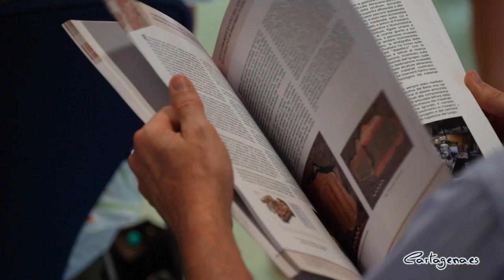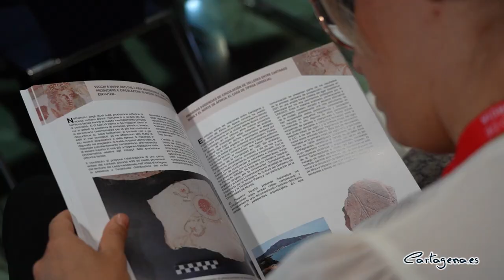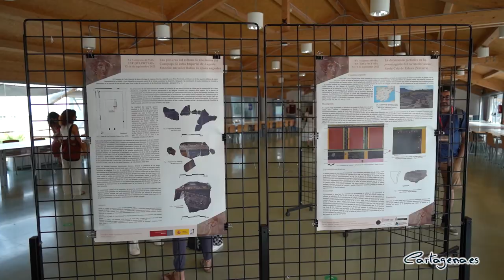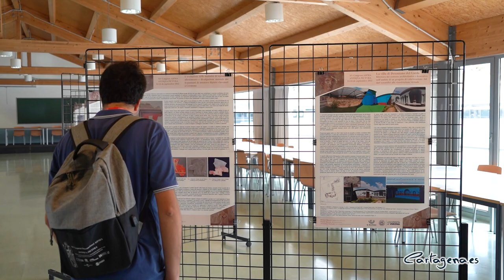Investigadores de 19 países participan esta semana en el XV Congreso Internacional de Pintura...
Cartagena acoge esta semana el XV Congreso Internacional de Pintura Mural Antigua, que ha sido inaugurado este lunes 12 de septiembre por la vicealcaldesa y concejala de Patrimonio Arqueológico, Ana Belén Castejón. Durante cinco días, la ciudad reúne a 120 investigadores de 19 nacionalidades.

En concreto, participan en el congreso, asistentes llegados de Italia, Alemania, Reino Unido, Finlandia, Hungría, Grecia, Francia, Suiza, Túnez, Estados Unidos, Bulgaria e Israel, entre otros países.

En el acto, que ha tenido lugar en el Salón Isaac Peral de la Facultad de Ciencias de la Empresa, han participado, además, la rectora de la UPCT, Beatriz Miguel; la vicerrectora de Formación Continua de la UMU, Ana Vanesa Valero; el director general de la Autoridad Portuaria, Fermin Rol; el jefe del Servicio de Patrimonio Histórico de la Comunidad, Gregorio Romero; y la presidenta de AIPMA, Alicia Fernández.

“Cartagena atesora un extraordinario patrimonio arqueológico que es un claro testimonio de su historia, desarrollada siempre al cobijo de la riqueza proporcionada por nuestro puerto, la sierra minera, el Campo y las gentes que desde finales del siglo III antes de Cristo habitaron estas tierras”, ha explicado Ana Belén Castejón, quien ha destacado el “enorme trabajo de recuperación, estudio, conservación y puesta en valor de nuestros yacimientos” en el municipio.

La presidenta de la Asociación Internacional de Pintura Mural Antigua, Alicia Fernández, ha destacado que esta iniciativa servirá "para poner en valor el conjunto de restos pictóricos que la ciudad tiene y que no son solo importantes a nivel nacional, también internacional". De esta manera, la responsable del evento ha subrayado que uno de los objetivos que se persiguen en el mismo es "poner en común o hacer un código común de cómo trabajamos, además de abordar las técnicas de difusión de las investigaciones".

UNA APUESTA POR RECUPERACIÓN DEL PATRIMONIO

La vicealcaldesa y responsable de Patrimonio Arqueológico ha recordado la recuperación del Teatro Romano, que “supuso un hito en la regeneración urbana de un amplio sector de nuestro casco histórico, así como una oportunidad única para la investigación arqueológica”.

“Investigación que continuaremos en los próximos meses con el proyecto que permitirá recuperar parte de la Porticus Post Scaenam y su programa decorativo pictórico que, a buen seguro, aportará importantes novedades en el ámbito de la pintura mural hispanorromana”, ha apuntado.

También ha destacado el Museo Foro Romano, y con ello, los trabajos de investigación desarrollados en el Parque Arqueológico del Molinete, “donde se ha recuperado la acrópolis y el foro de la colonia de la Carthago Nova romana, centro neurálgico de la vida religiosa, política, jurídica y económica de la ciudad, así como varias manzanas con edificios públicos y semipúblicos situados entre el puerto y el foro, como el Santuario de Isis”.

La vicealcaldesa ha hecho referencia, además, al Anfiteatro romano, un proyecto de investigación arqueológica y musealización que se está impulsando desde el Ayuntamiento de Cartagena con el apoyo del Ministerio de Transportes, Movilidad y Agenda Urbana.

“Estamos orgullosos del camino recorrido y somos conscientes de lo mucho que queda por hacer, para lo cual eventos como este congreso representan oportunidades de gran relevancia e interés”, ha reconocido.

Por su parte, la rectora de la UPCT ha agradecido la colaboración del Ayuntamiento y el resto de instituciones involucradas, y ha explicado que "desde la tecnología se pueden digitalizar y reproducir piezas" de hace siglos. De esta manera, Beatriz Miguel ha recordado que desde la Universidad "se ha digitalizado el anfiteatro mediante drones" y ha destacado la "gran capacidad arquitectónica que tiene la ciudad".

Castejón ha remarcado que el final del congreso coincide con el inicio de las fiestas de Carthagineses y Romanos, que conmemoran la fundación de Qart Hadast por el general cartaginés Asdrúbal y su posterior conquista por el romano Escipión el Africano. Así, la vicealcaldesa ha invitado a los participantes a conocer las fiestas que representan la historia y orígenes de Cartagena.

En total, durante los cincos días se expondrán 65 comunicaciones y 31 pósters, una cifra superior a la del último congreso, celebrado en Nápoles. Así, se pondrán en valor algunos elementos del patrimonio internacional, nacional, e incluso investigaciones realizadas en la Región. Debido a su carácter internacional se desarrollará en cinco idiomas: español, italiano, inglés, francés y alemán.